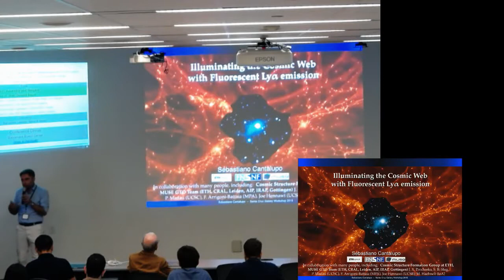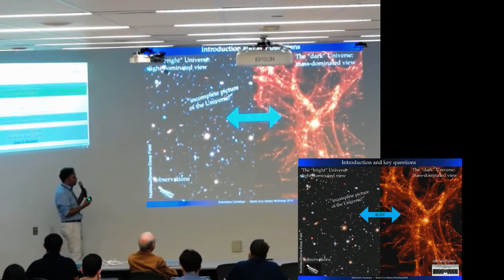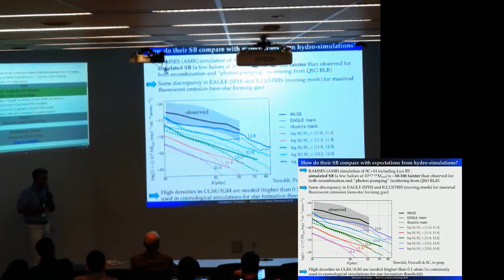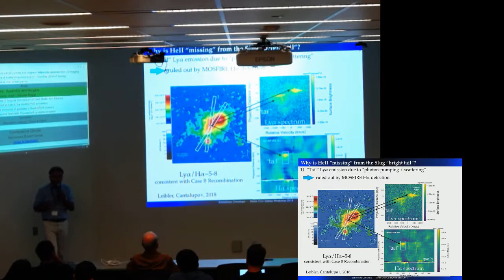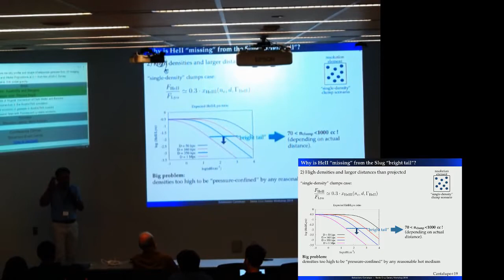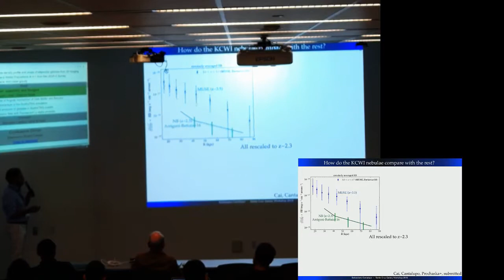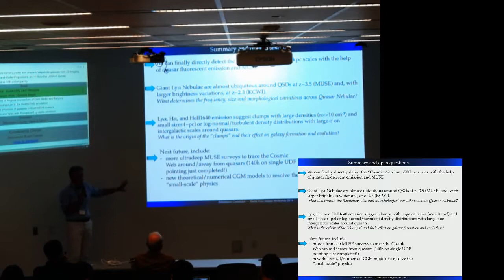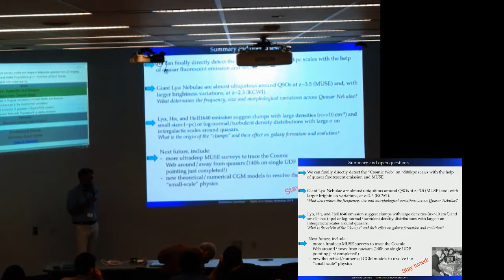Sebastiano Cantalupo: Illuminating the Cosmic Web with Fluorescent Lyman-Alpha Emission